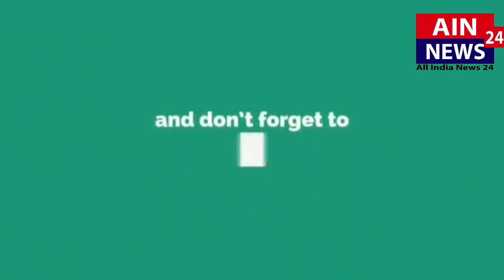Morning top 5 News Headlines